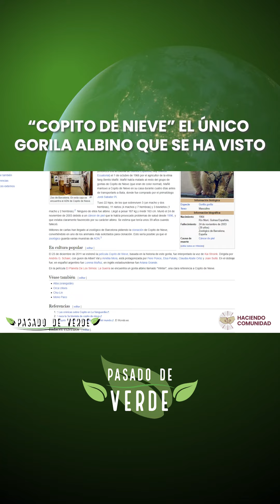Copito de Nieve, el único gorila albino que se ha visto